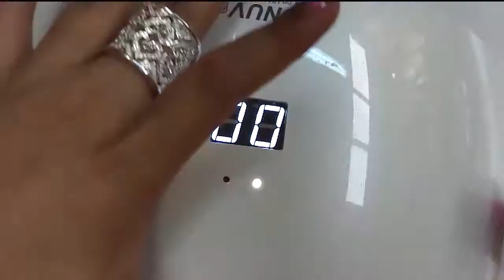Uñas acrilicas con flores 3d - Colaboracion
Hola bellezas, bienvenidas al canal, hoy les traigo un hermoso diseño con muchos colores y muchas florecitas en 3d, ademas es un colaborativo con  mi hermosa amiga Eli del canal Insanity Nails , esperando que les guste.

Materiales a usar:
Acrilico cristal (mia secret)
acrilico cover (Karo Dee*)
Acrilicos de colores (ebay)
monómero (mia secret)
pincel #10 (mia secret)
pincel #6
cristales
finish gel

Soy 100% creadora de todo el contenido de este canal.